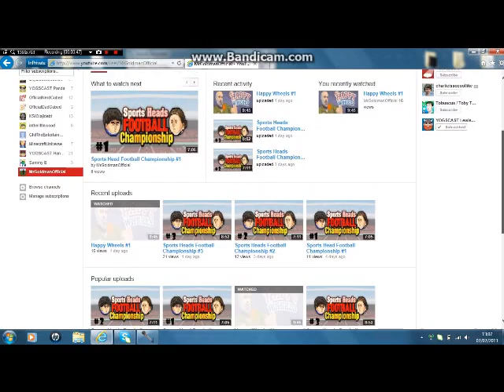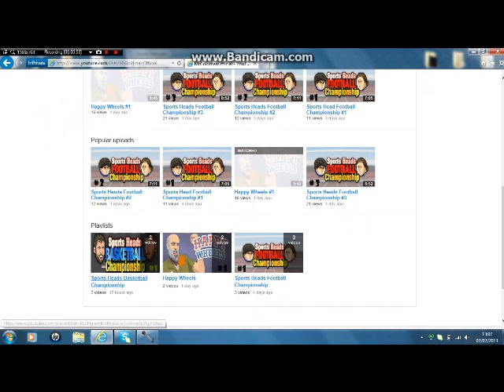New Channel?!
Yes guys, I am sorry to say this but I am deleting this channel in about 3 weeks and officially moving to my new channel on this address

Thanks for the Great run!